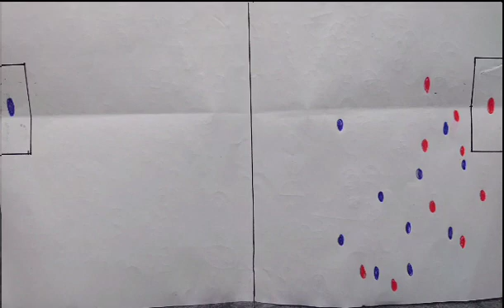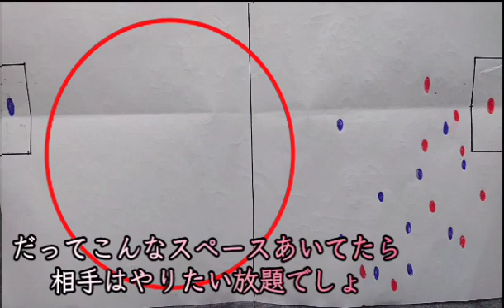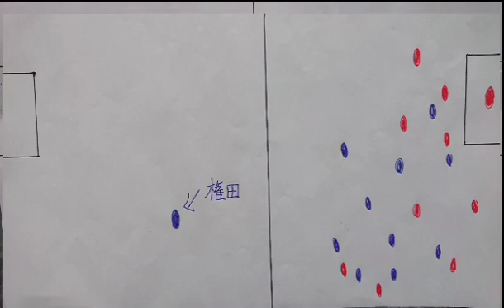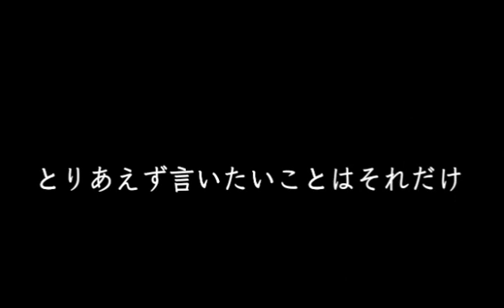【広島の２点目】権田の判断について